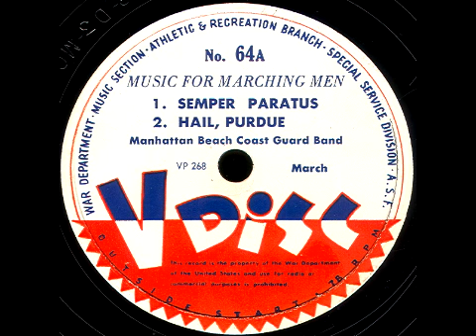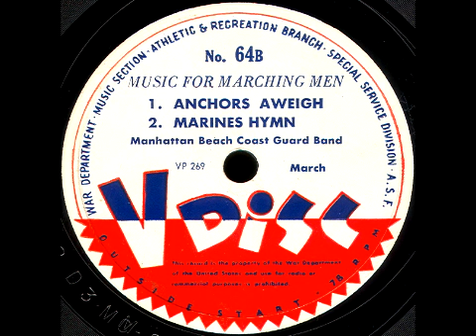V-Disc 64 Manhattan Beach Coast Guard Band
Manhattan Beach Coast Guard Band. Issued Dec. 1943.